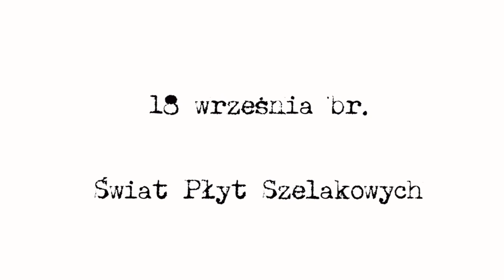Zapowiedź kolejnego odcinka "Świata Płyt Szelakowych".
Piotr Giergot, bezpośrednio ze studio Tele Giergot zaprasza na kolejny odcinek "Świata Płyt Szelakowych" na kanale Muzyka Retro.
Już w ten piątek, 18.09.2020 r.